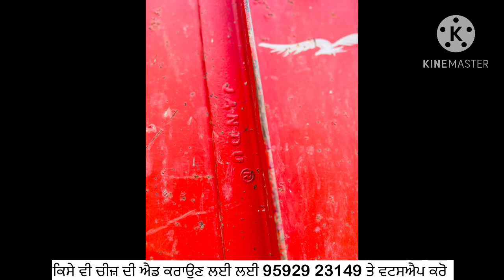ਜੈੱਕ ਵਾਲੀ ਟਰਾਲੀ ਵਿਕਾਊ | ਜੰਡੂ ਦਾ ਸਮਾਨ ਸਾਰਾ | ਸਾਇਜ ਗਿਆਰਾਂ ਸਾਢੇ ਛੇ | Jack trolly for sale in punjab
Tractor for sale | tractors for sale in punjab | tractor mandi | tractor Sauda | second hand tractor market

Ford 3600 Full Restoration By Baba Sidh Workshop Selbrah Bathinda
Tractor Mandi
Antique tractors
60 years old tractor
ਪੁਰਾਣੇ ਟਰੈਕਟਰ
Nishan Sandhu
farmtrac 45
Ford 3600 For Sale In Punjab
Modified Ford 3600 For Sale
Modified Ford 3600 For Sale In Punjab
ford tractor for sale
ford tractor for sale in Punjab
ford 3600 Tractor for sale
modify ford 3600
old Ford 3600 Tractor restoration
Malwa Tractor workshop
ford wale
ford 7000 for sale
modify ford 3600 videos
Modified Ford 3600 video
Ford 3600 Vs farmtrac 60
old tractor restoration in Punjab
Malwa tractor Modified
Baba Sidh Workshop Selbrah Bathinda
baba Sidh Workshop
selbrah
old tractor modification video
best workshop in Punjab to modify Tractor
ford 3600 restoration video
super seeder for sale
super seeder for sale in Punjab
8 Ft Super Seeder For Sale
8 Ft Super Seeder making
8 Ft Super Seeder pulling by mahindra Arjun
BEST super seeder in Punjab
super seeder benefits
6 ft super seeder
16 Harrow For Sale In Punjab
16 Harrow price
16 tavia for sale in Punjab
old Harrow For Sale In Punjab
second hand Harrow For Sale In Punjab
agriculture equipment for sale
Punjab agricultural
Harrow For mini tractor
Harrow price in Punjab
Harrow For Sale In Haryana
heavy Duty 16 disk Harrow
Harrow Disk blades
talwandi sabo implements
Tractor Sauda combine